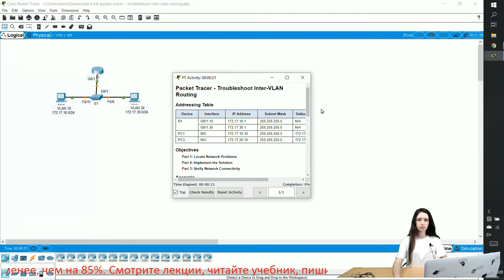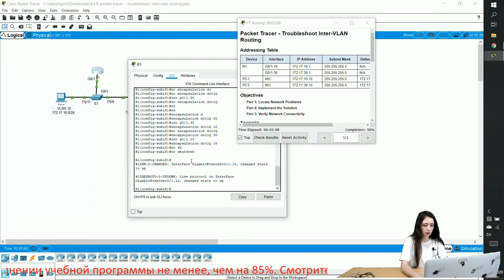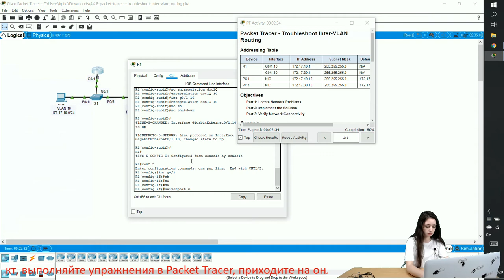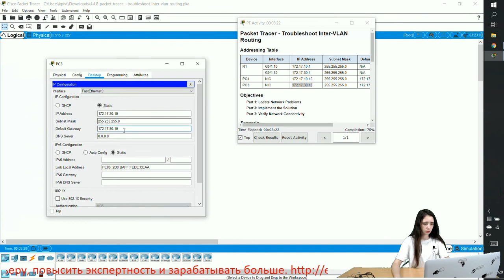Курс Молодого Бойца Cisco Часть 2 2021 CCNA SRWE 4.4.8 Packet Tracer Troubleshoot Inter-VLAN Routing